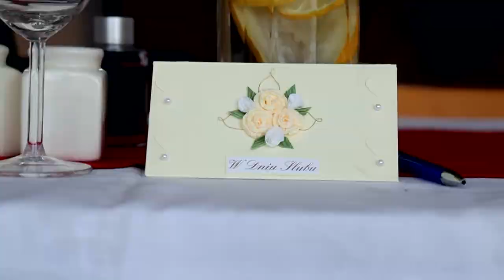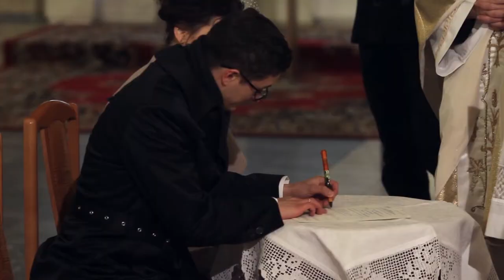Wedding highlights Magda & Paweł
Magda and Pawel are one of the sweetest couples I have had the opportunity to film. The love they share towards one another is something remarkable.

Filmed in Bialystok, Poland, 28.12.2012